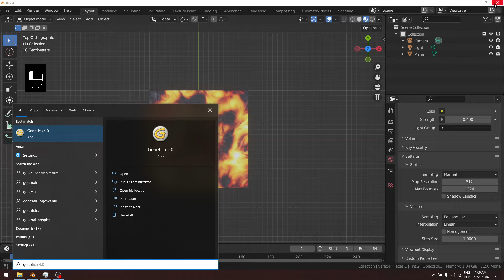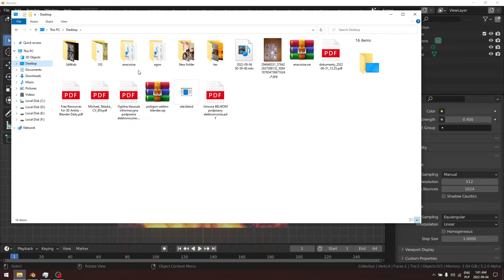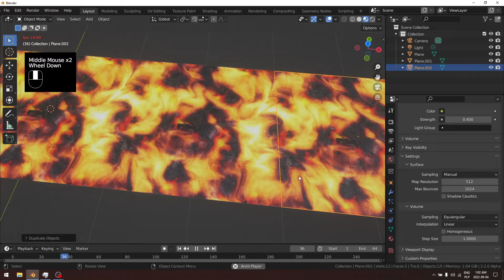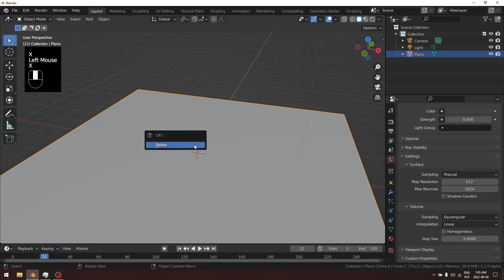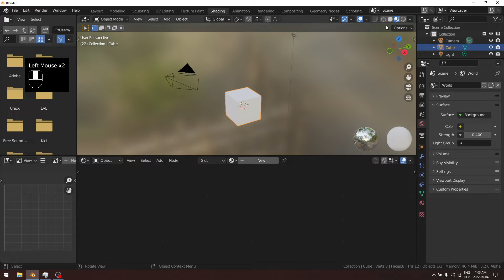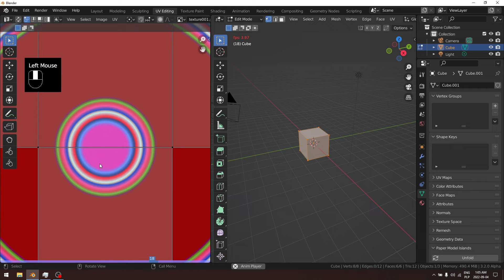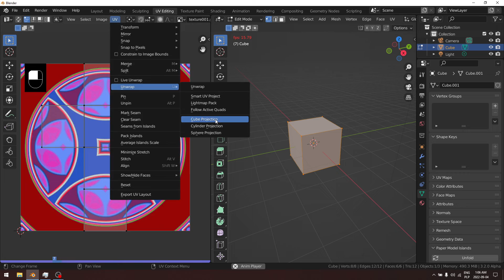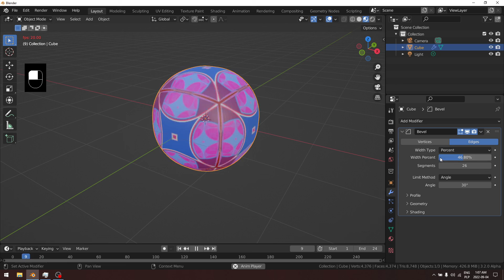103. Blender + GENETICA = seamless